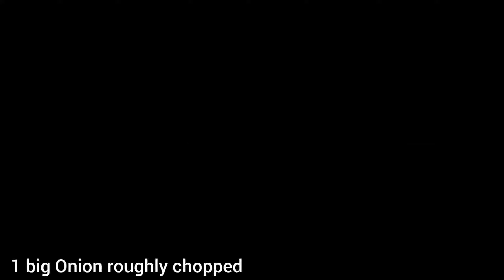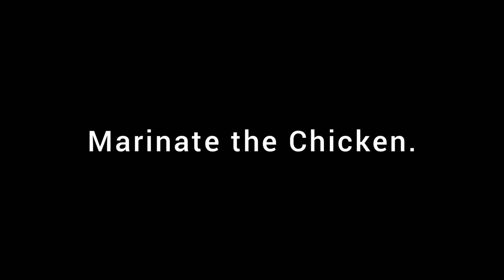CHICKEN AFGHANI I चिकन अफगानी I चिकन अफगाणी I MOUTHWATERING CHICKEN STARTER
Chicken Afghani is an aromatic, super rich & creamy dish. The various flavors of ginger, garlic, green chillies, Chaat masala, Garam masala etc etc. are a treat for your taste buds. Here's the recipe!

Ingredients
Chicken - 500gms
Yogurt - 3/4th cup
Fresh cream - 2-3 tsp
Onion - 1 big (roughly chopped)
Ginger - 2 inch (peeled)
Garlic cloves - 7-8 (peeled)
Green Chillies - 7-8
Coriander sprigs - 8-10
Lemon - 1
Bayleaf - 1
Peppercorn - 4-5
Cloves - 3-4

Recipe

- Prepare the green masala. Blend Onion, garlic, ginger, green chillies, coriander together.
- Prepare white marinating paste. Blend Yogurt and fresh cream together for 10 seconds.
- Marinate the chicken. Add 1/2 tsp salt, juice of 1 lemon, Green masala, white marinating paste, black pepper powder, Chaat masala, Garam masala, Kasoori methi. Mix well and set aside for minimum 30 minutes.
- Shallow fry the chicken pieces on high heat with lid on, for about 10 minutes. Turn sides every 3 minutes.
- Take them out on a plate.
- The final tadka. Use the same oil. You can reduce the quantity as per requirement. Heat it. Add bayleaf, Peppercorn and Cloves. Let it splutter.
- Add the marinating mixture. Saute on medium to high heat for 3-4 minutes.
- Add the fried chicken pieces. Mix well.
- Add salt to taste. Cover and cook for 5-7 minutes. Do saute in 3 minutes.
- And it's ready. Garnish with Coriander. Serve HOT!

Chicken Afghani can be served as a mouthwatering starter.

Music Courtesy
Track 1 - FynestLyk
Musician - Noir Et Blanc Vie

Track 2 - The Nexus Riddim
Musician - Konrad OldMoney